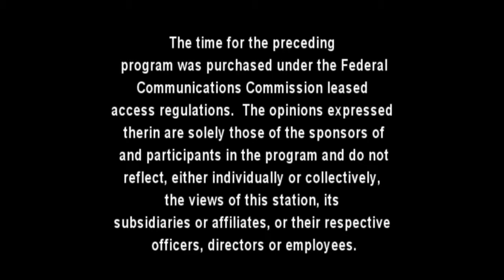Modern Medicine: S1E5 - Parkinson's Disease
Dr. Dave Moylan, Coroner and President of the Simon Kramer Cancer Institute talks with Board Certified Neurologist John Chawluk, MD, PC about Parkinson's Disease.